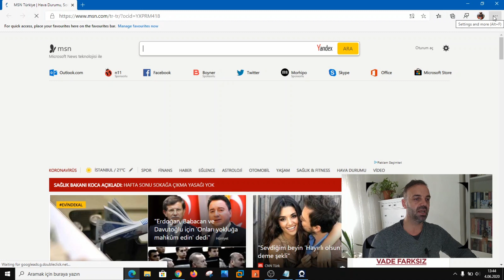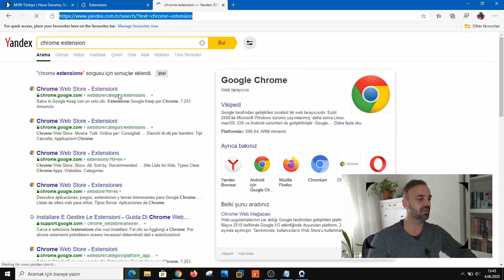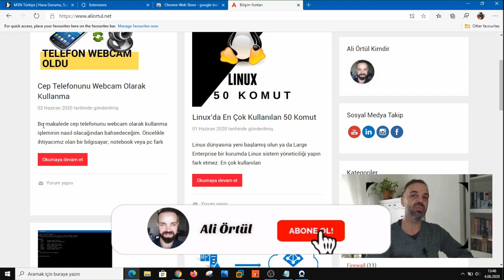Chrome Extensions on Microsoft Edge Chromium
Chrome Extensions on Microsoft Edge Chromium. Microsoft Edge Chromium yeni nesil chromium tabanlı tarayıcı bu browser üzerinde chrome extensionlarını çalıştırabileceğinizi biliyor musunuz?

Daha önceki videolarımda Edge Chromium kurulumunu ve nasıl kullanılacağını anlatmıştım. Aşağıdaki linkten ulaşabilirsiniz.

Bu videoda chrome extensionlarını edge chromium üzerinde nasıl kullanabileceğinizi göreceksiniz.